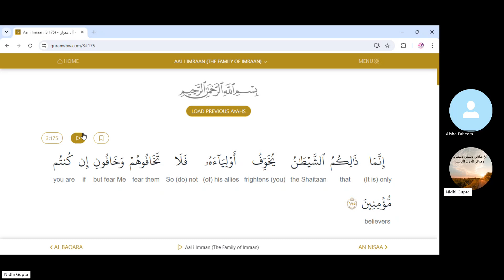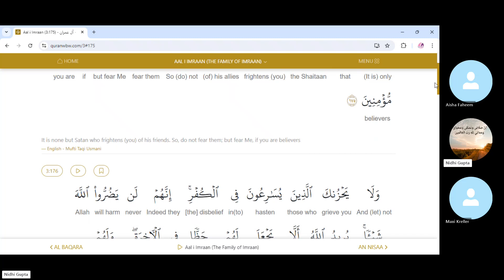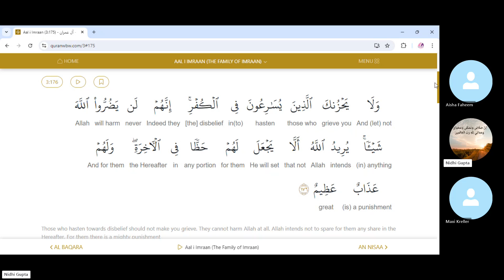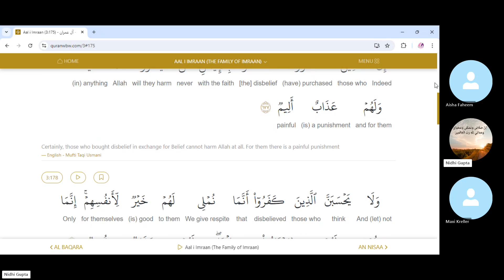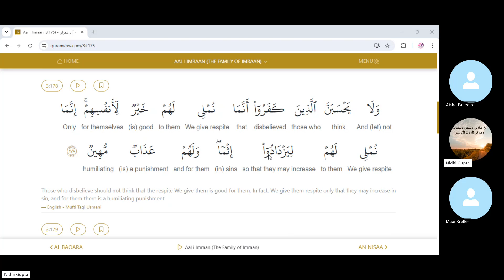August 21, 2024, | Surah Aal e Imraan 3:175-178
Surah Aal e Imraan 3:175-178
إِنَّمَا ذَٰلِكُمُ الشَّيْطَانُ يُخَوِّفُ أَوْلِيَاءَهُ فَلَا تَخَافُوهُمْ وَخَافُونِ إِن كُنتُم مُّؤْمِنِينَ
That ˹warning˺ was only ˹from˺ Satan, trying to prompt you to fear his followers. So do not fear them; fear Me if you are ˹true˺ believers.
وَلَا يَحْزُنكَ الَّذِينَ يُسَارِعُونَ فِي الْكُفْرِ ۚ إِنَّهُمْ لَن يَضُرُّوا اللَّهَ شَيْئًا ۗ يُرِيدُ اللَّهُ أَلَّا يَجْعَلَ لَهُمْ حَظًّا فِي الْآخِرَةِ ۖ وَلَهُمْ عَذَابٌ عَظِيمٌ
˹O Prophet!˺ Do not grieve for those who race to disbelieve—surely they will not harm Allah in the least. It is Allah’s Will to disallow them a share in the Hereafter, and they will suffer a tremendous punishment.
إِنَّ الَّذِينَ اشْتَرَوُا الْكُفْرَ بِالْإِيمَانِ لَن يَضُرُّوا اللَّهَ شَيْئًا وَلَهُمْ عَذَابٌ أَلِيمٌ
Those who trade belief for disbelief will never harm Allah in the least, and they will suffer a painful punishment.